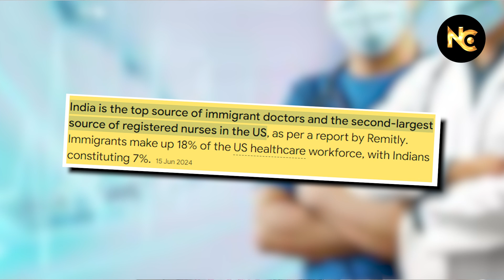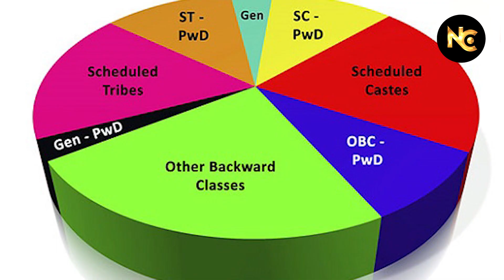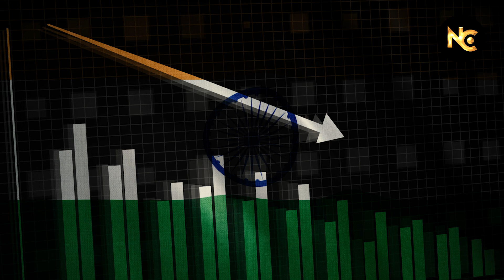India छोड़कर America क्यों जा रहे हैं भारतीय Doctors | India losing its doctors to US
ABOUT CHANNEL